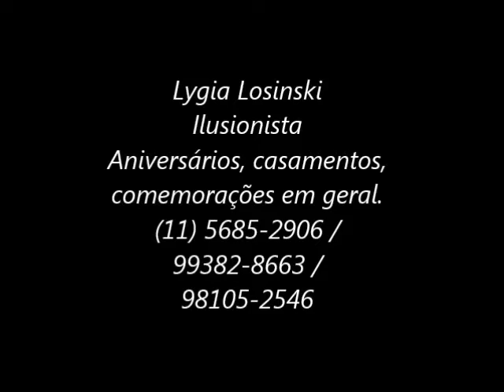Lygia Losinski Ilusionista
Trabalho no Restaurante Acaí Interlagos .
Contrate a Ilusionista Lygia Losinski para o seu evento!